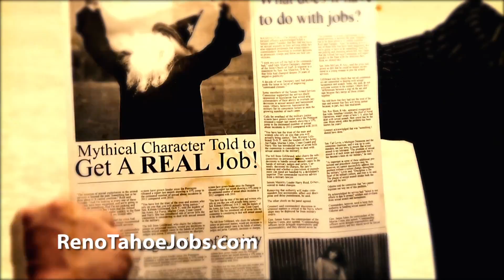Reno Upper Hand